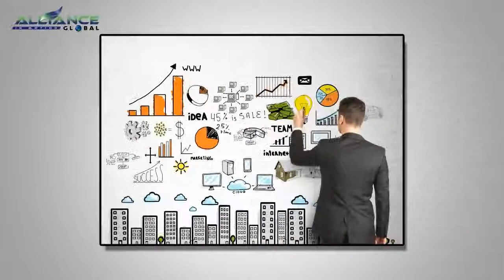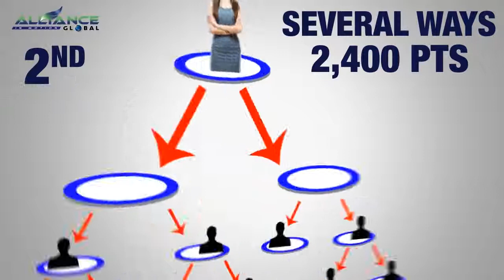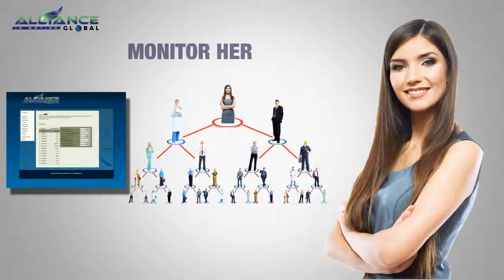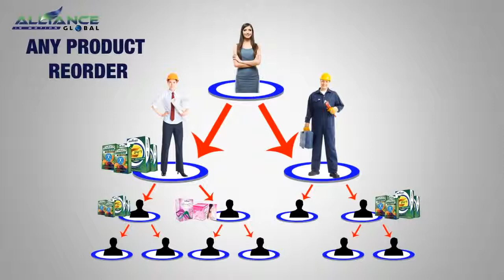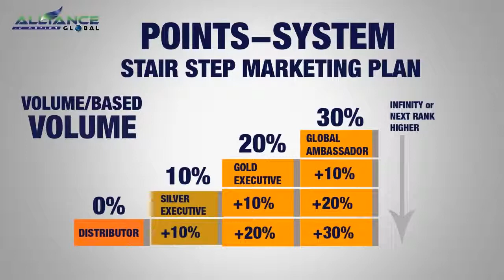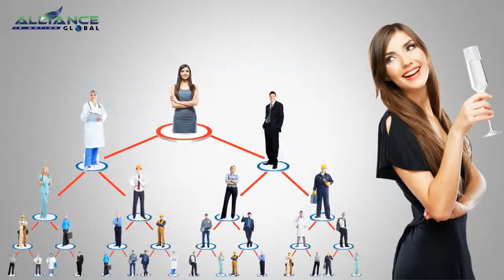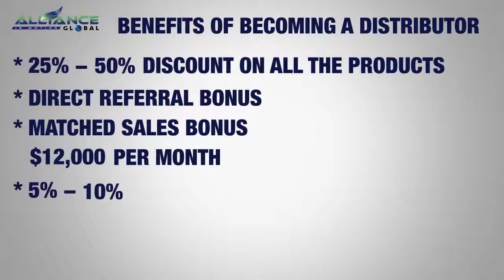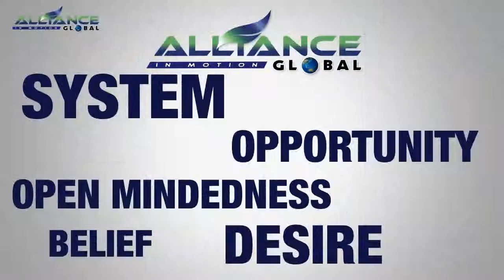Aim global marketing plan explained .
The simple and clean marketing plan presentation to make you  make right choice of life time business. Great for your family and friends.